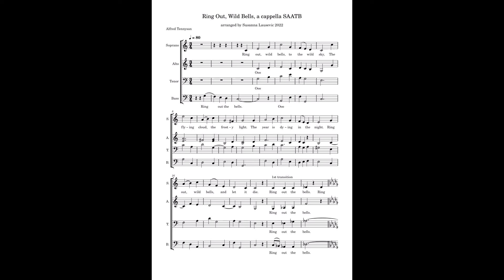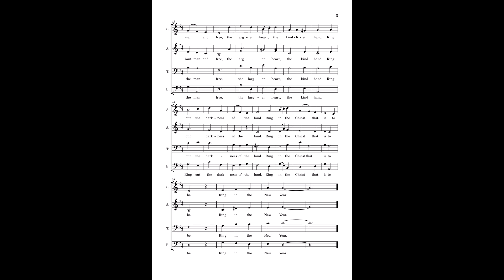Ring Out, Wild Bells, a cappella SAATB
New Year's
Alfred Tennyson
three verses
two transitions between key changes
intermediate level
sop goes up to F sharp
cool chords
beautiful choral sound
coda

$4.00
link to sheet music